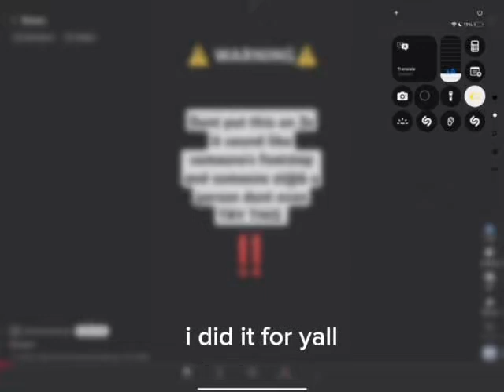did it (a bit)